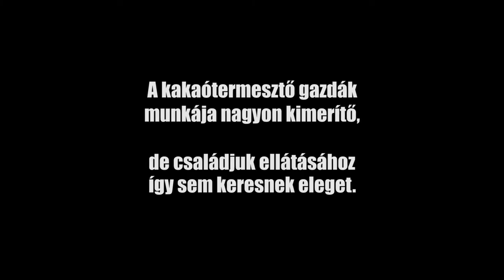Fanyar csokitorta 5 lépésben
Ne tápláld a kizsákmányolást!

videó: Fairtrade Foundation
A magyar felirat az IVF Fairtrade pályázat keretében készült.

Instagramon: tudatos.vasarlok